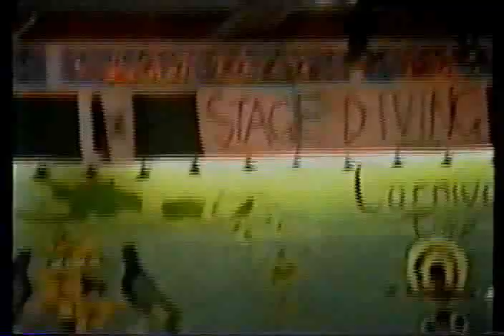The Offspring - Session - Live 1993 - Preston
live in Preston at the Carribean Sports & Social Club (United Kingdom)